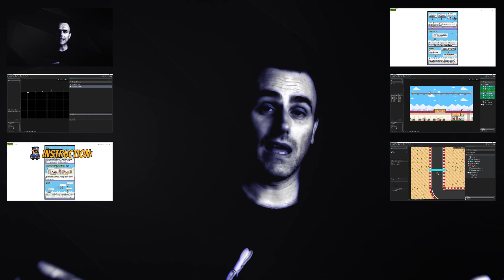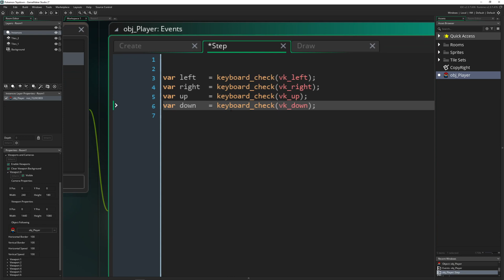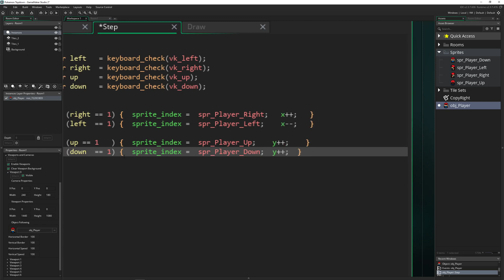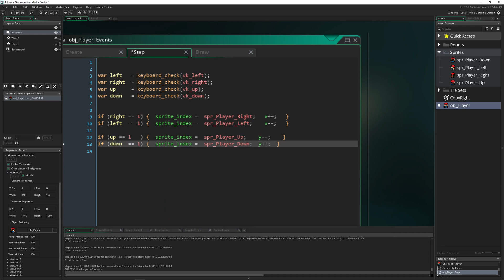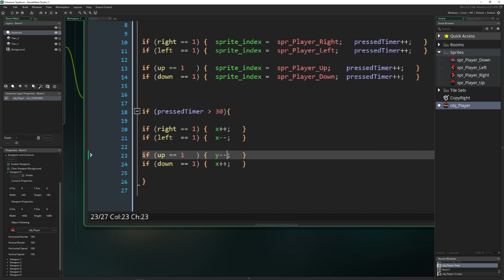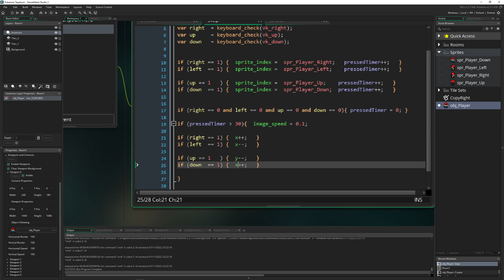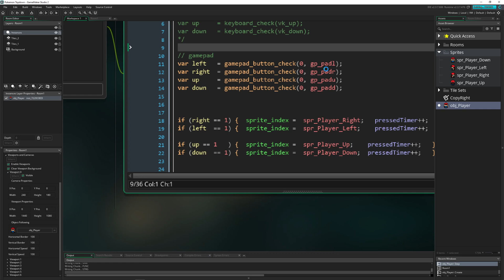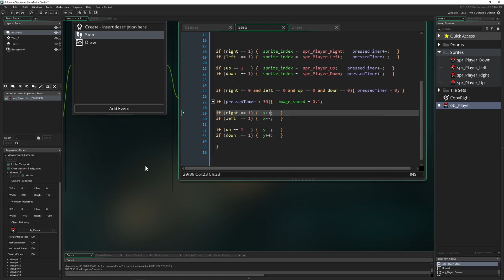Fake/virtual input threshold [Game Maker Studio 2 | Basics]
This basics video tutorial shows you how to make a fake/virtual threshold for binary inputs from the keyboard or the gamepad in GameMaker Studio.

The idea is quite simple. You want the keyboard or gamepad to have a threshold which doesn't exist on those buttons. They can be only pressed or not pressed (gamepad thumbs excluded). So we remedy that by increasing a number. That we do by pressing and reset it to zero if no key is pressed. If that number is big enough you can use it in a virtual/fake threshold way to start moving or increase walkspeed or any other way you wish. That's it

Graphics used:
Gassasin CC3by

0:00 What we will do
0:50 Subscribe
0:58 Theory how it works
1:28 Coding part
8:46 Game shown: Death's Gambit